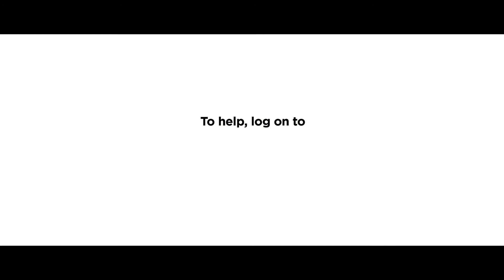Red Ramp Project 2 0